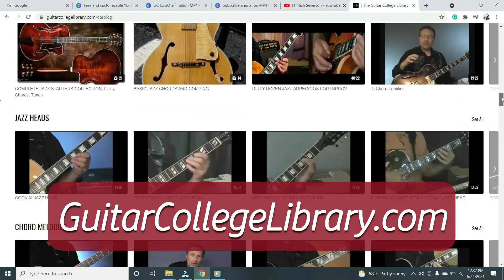Watch me improv over this familiar progression - Guitar Soloing Over Standards - Jazz Guitar Songs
This is a quick clip of me improvising a jazz guitar solo over a progression for the song "Tune Up." Hope you enjoy it! It's a fun song for guitar players who are just starting out in jazz.

And if you want to learn how to solo over this standard and several others 🎸then check out my Online Course Jazz Guitar Improv

I have hundreds of other lessons for guitar players who like Jazz, Blues, Bebop, and Fingerstyle guitar arrangements. There are also a lot of lessons on guitar technique and guitar scales along with exercises meant to build your chops.

🛌We hold a Jazz Guitar Camp Every Year and bookings for the next session are now underway!